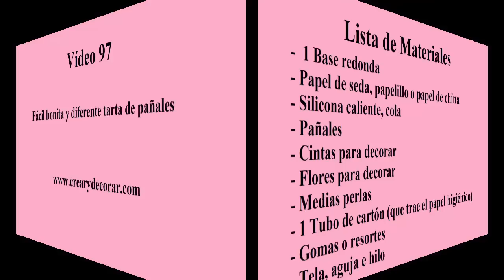Torta de pañales para baby shower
Hola a todas mis amigas y amigos vamos con una elaboración de tarta de pañales
Esta idea se realiza con el fin de hacer una torta o tarta de  pañales diferente, ideal para una decoración en una fiesta baby shower o para regalar a un bebé que acaba de nacer. Es una idea muy fácil y sencilla de realizar, donde vas a necesitar pañales, cintas, perlas, una base de cartón o lo que desees, tela, flores para decorar y papel de seda o papel de china y vamos a preparar un lindo regalo o una hermosa decoración para baby shower.